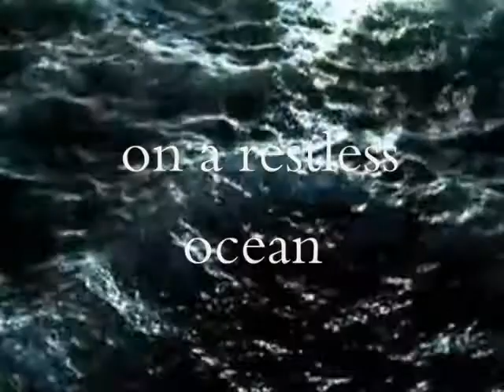The Voyage of Javier Ramirez Trailer 1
The New Unit Radio Production